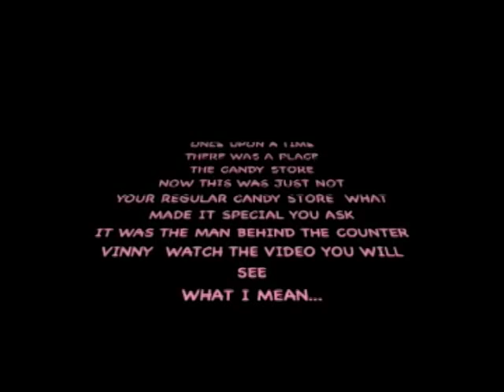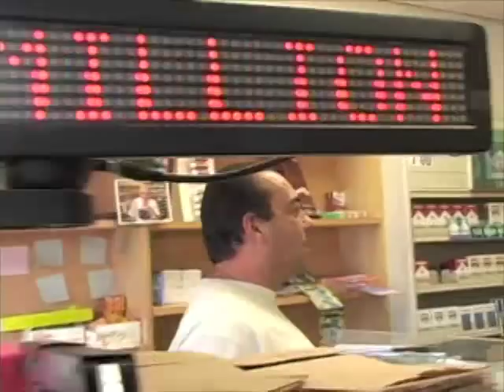Morris Park (da bronx)The Candy Store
Classic Moments at the Candy Store on Morris Park...